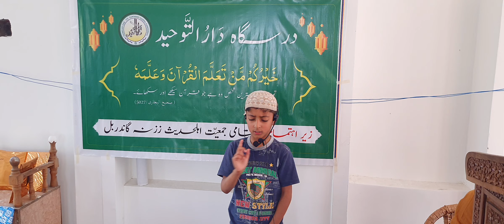Ayaan Tariq (Student of Darasgah Darut Tawheed Zazna Ganderbal)